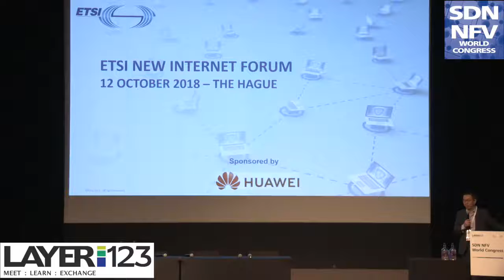Richard Li Renwei, Vice Chair, ETSI NGP ISG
Presentation from the Technology Forum @ Layer123's SDN NFV World Congress 2018 in Den Hague.